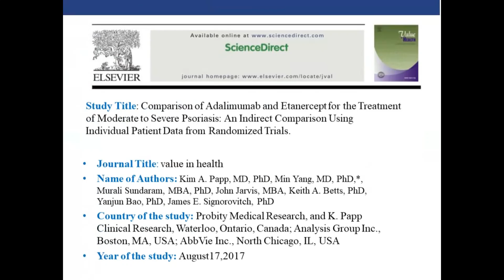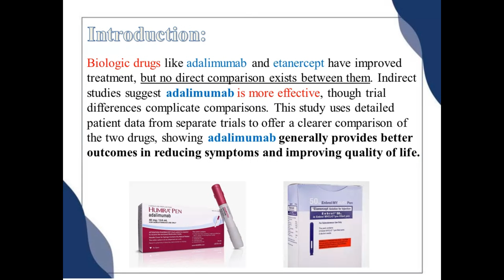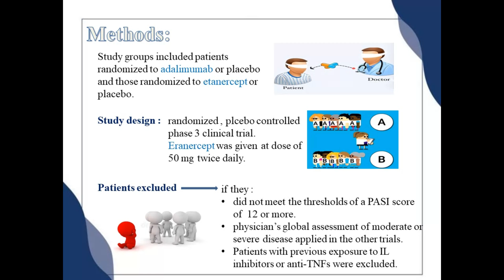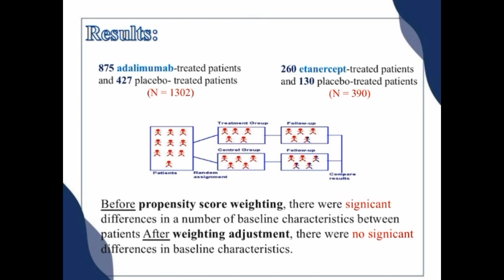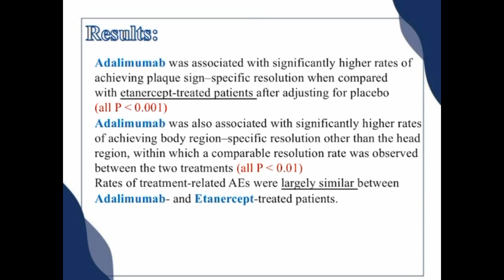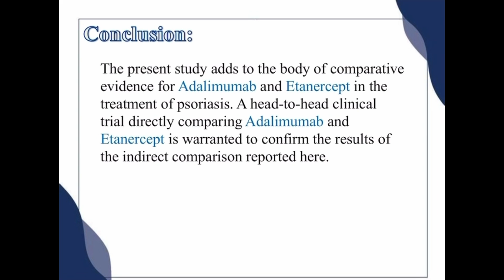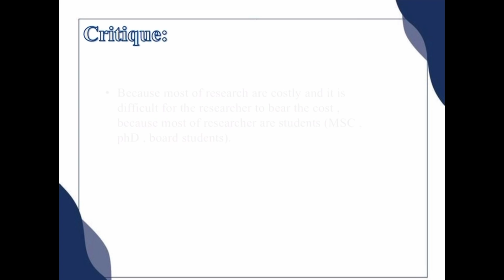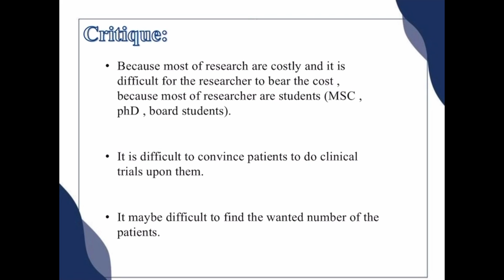PharmD Students Presentation: Randomized Clinical Trial of Adalimumab and Etanercept for Psoriasis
Pharm D 4th year Students:
Mawada Muayed Abdulellah
Noor Ismaeel Mohammed
Ola Abdalhadi Jassim
Summer semester 2024
University of Baghdad College of Pharmacy